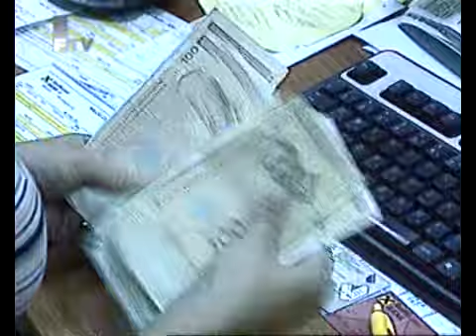DVD_Jun20_192959_0_clip0.flv